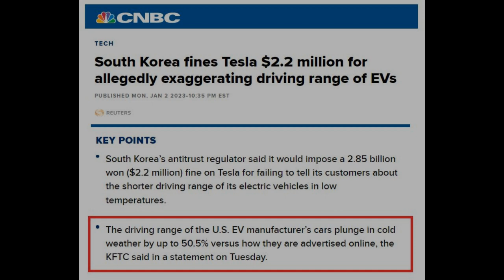The driving range of some BEVs (Tesla) plunge in cold by up to 50% ?! hyliion up for the challenge?